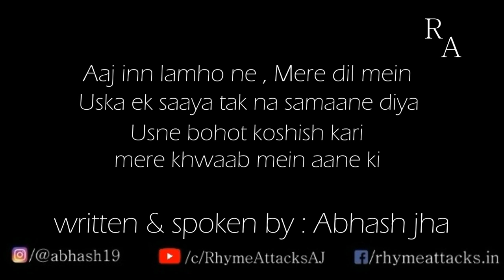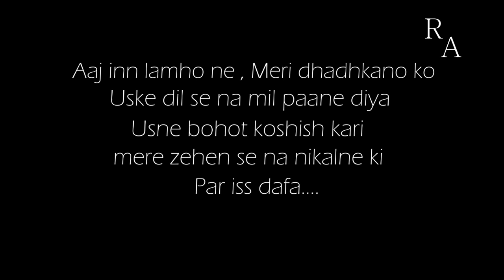ISS DAFA MAINE USEY JAANE DIYA | Hindi Poem | Rhyme Attacks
This time I stopped myself to think about her. Trying to move on ? But still there is a spark of her left in me , What to do in that situation ? This poetry 'Iss dafa maine usey jaane diya' will surely touch your heart.

A poetry by : Abhash jha

Smartphone I use for recording

Like this video to boost my confidence.